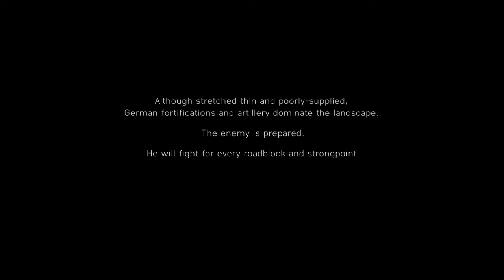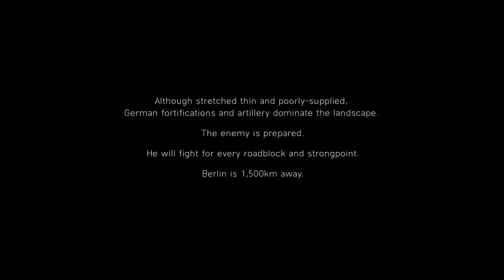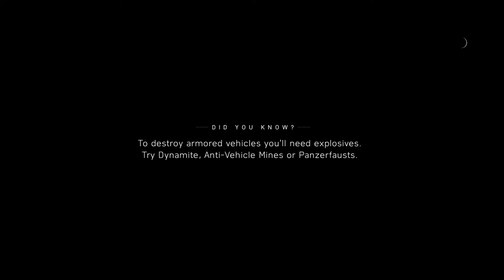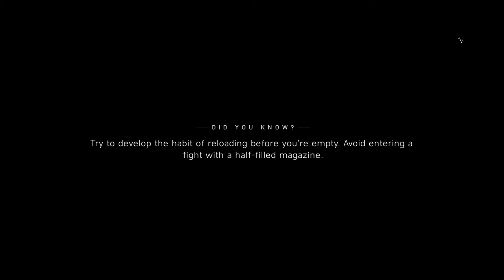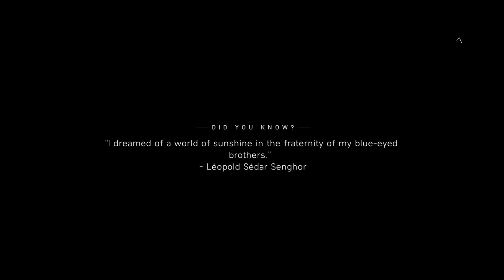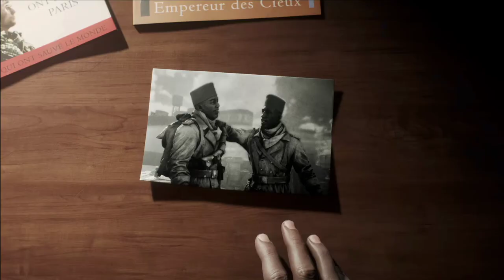BFV War Stories: Tirailleur [Hard][No Commentary]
Had my first go at the Battlefield V War Stories campaign!